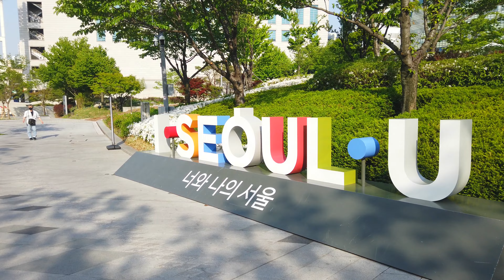【4K】 Walk Seoul Korea - 서울 동대문 디자인 플라자 걷기 | DDP (Dongdaemun Design Plaza) [중구2 | Jung-gu2] 17(2)-10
■ Walking tour around Seoul Korea, DDP (Dongdaemun Design Plaza)~
   서울 동대문 디자인 플라자를 함께 산책하며 둘러보아요~

* ‘구’의 동네, 명소, 지하철역 통합 : 1(2)-1, 1(2)-2, 1(2)-3, ... / 2(2)-1, 2(2)-2, ...

['Gu' number]  (Number Rules: East→West & South→North)
1. Gangdong-gu(강동구)  2. Songpa-gu(송파구)  3. Gangnam-gu(강남구)  4. Seocho-gu(서초구)  5. Dongjak-gu(동작구)  6. Gwanak-gu(관악구)  7. Geumcheon-gu(금천구)  8. Yeongdeungpo-gu(영등포구)  9. Yangcheon-gu(양천구)  10. Guro-gu(구로구)  11. Gangseo-gu(강서구)
12. Gwangjin-gu(광진구)  13. Seongdong-gu(성동구)  14. Jungnang-gu(중랑구)  15. Dongdaemun-gu(동대문구)  16. Yongsan-gu(용산구)  17. Jung-gu(중구)  18. Jongno-gu(종로구)  19. Mapo-gu(마포구)  20. Seodaemun-gu(서대문구)  21. Eunpyeong-gu(은평구)  22. Nowon-gu(노원구)  23. Seongbuk-gu(성북구)  24. Dobong-gu(도봉구)  25. Gangbuk-gu(강북구)